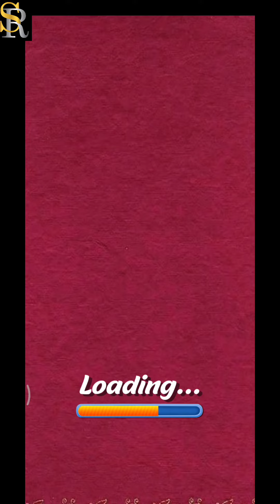Princess Makeover DressUp Game | Princess Fashion Makeup & Dressup Game for Girls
Games for girls to dress up at a hair salon! Makeover 30 dolls with over 1000 outfits!

Welcome to Doll Dress Up & Character Maker offline game, all doll games and bridal fashion show game fans! Come and design the cutest doll makeover hair salon dress and make up games!

It's showtime, beautiful girls and Vlinder doll! Let's show off your vintage gowns and make-up look to the rest of the globe.
For their special occasions and catwalk, all the brides choose the most gorgeous gowns!
In Vlinder Princess Makeover Dress up Games for kids, your goal is to rock the catwalk like a Beauty Queen. Choose your best clothes, a bright colour for doll cosmetics, and elegant shoes for the runway in that order.